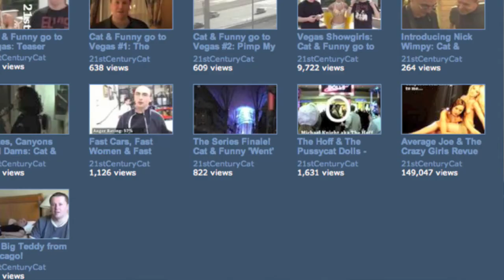A Christmas Homage To 21stCenturyCat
Now in it's 4th year! Cat & Funny's 2009 Christmas Special with a warm welcome for our returning guest Greedo!

Mr Funny & dinnerwithgreedo decide it's time to make a homage video to 21stCenturyCat...   what took them so long?!